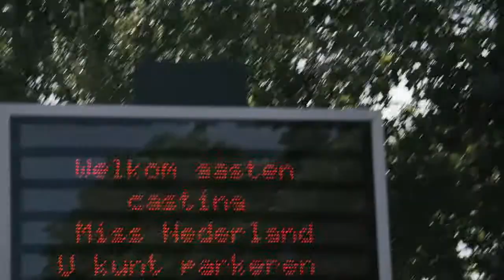SCHRIJF JE IN VOOR MISS NEDERLAND 2018!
Ieder jaar weer zijn we op zoek naar het mooiste meisje van Nederland. En dat pakken we natuurlijk groots aan! Nederland staat wereldwijd bekend om de knappe, lange meisjes, maar wij zijn juist op zoek naar degene met dat beetje extra. Zodat zij een rolmodel kan zijn voor andere jonge meiden.